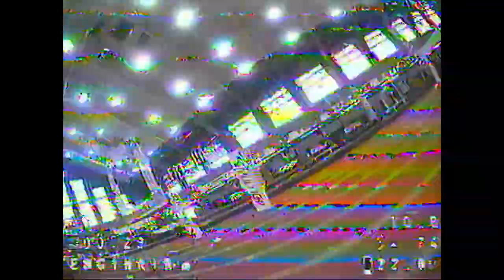Collegiate Nats 2018 [TQ]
I had a great time flying at the second ever Collegiate Drone Racing Association National Championship. I was Top Qualifier and then worked my way up to the finals only to hit a flag and drop to 3rd. Congrats to my teammates for taking 1st and 2nd. RIDDLE SWEEP!!

***Setup***
- Frame: Tachyon (comment for details)
- FinX30 REWOUND to 1800kv  -  HQ v1s 5x4.5x3
- Helio Spring - Butterflight 3.5
- 1300mah 6s 75c
- Runcam Micro Swift 2.1
- RDQ Mach 2 VTX  -  TrueRC AXii
- Fatshark HD2  -  TrueD
- Spektrum DX8